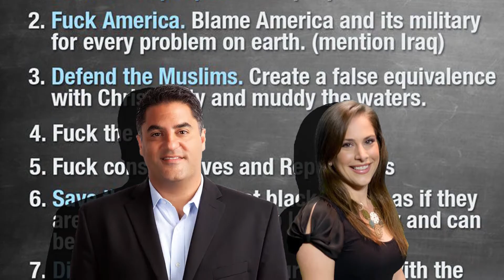The Year of the DE-EVOLUTION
A re-imagined TYT trailer.